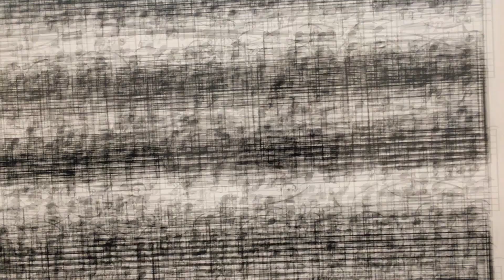Deborah Robinson Walsall Art Gallery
Deborah Robinson discussing Idris Khan's art exhibition at Walsall Art Gallery.